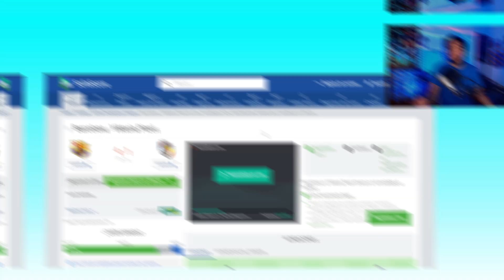El Barcelona Golea al Victoria (secret) PLZEN 5 a 1 y se Prepara para ir por el Bayern Munich